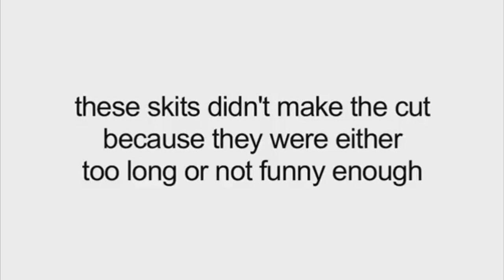(THIS VIDEOS ARE REALLY CRINGY) Asdfmovie 2 Deleted Scenes Effects Round 1 Vs Everyone